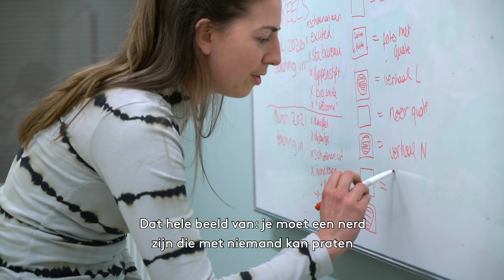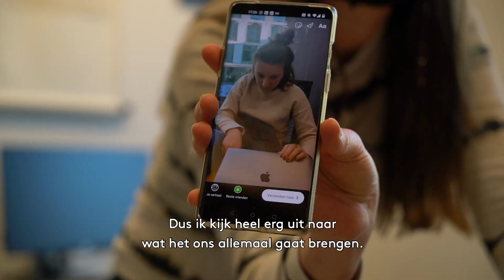Oprichters Sisters in Science willen stereotypes in de scheikunde doorbreken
Om een inkijkje te geven in de wereld van de scheikunde begonnen promovendi Noor en Mimi, en junior docent Lotte de Instagrampagina Sisters in Science. Hierop laten ze zien hoe breed toepasbaar scheikunde is, en delen ze persoonlijke verhalen. ‘Wij hebben scheikundige rolmodellen gemist.’